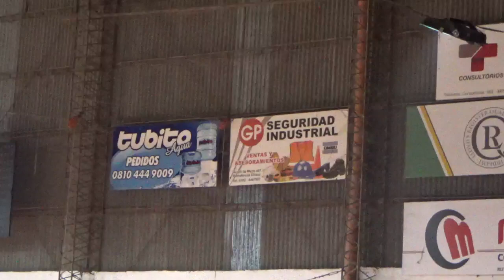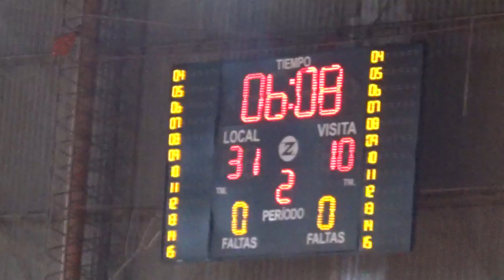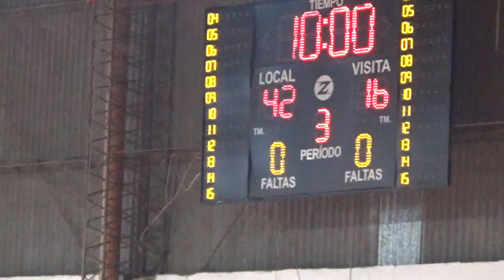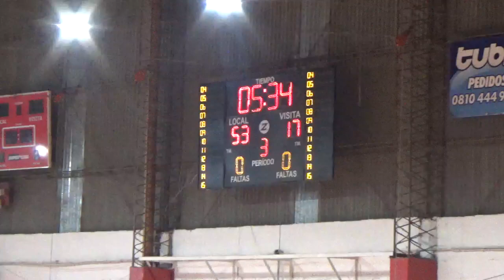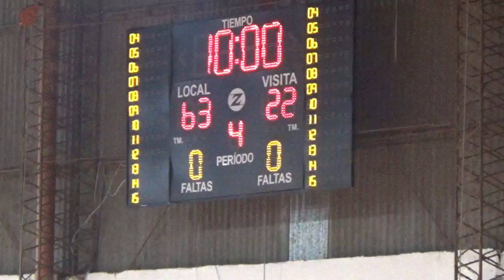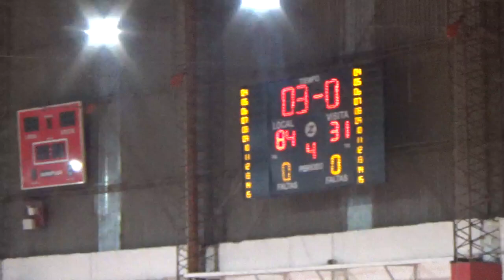Regatas Rcia 2 vs Juventud Villa Centenario U.17